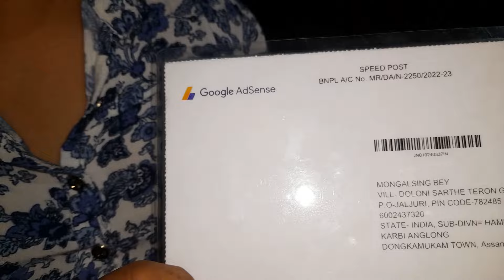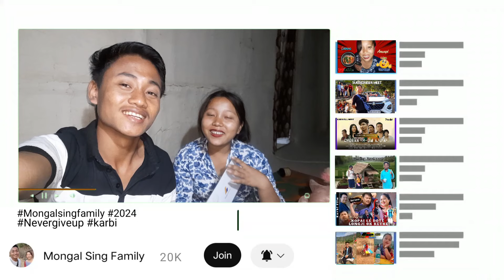Tangka 💰 akitap longchitlo googleadsense || Mongal Sing Family